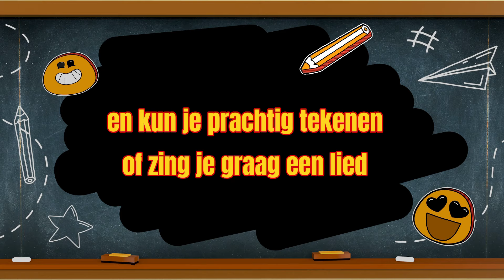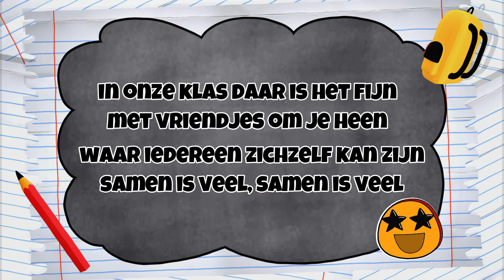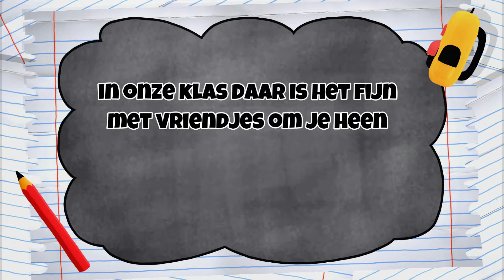Gouden weken: Onze klas - een lied voor de middenbouw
Een liedje voor de middenbouw passend bij de 'gouden weken'.